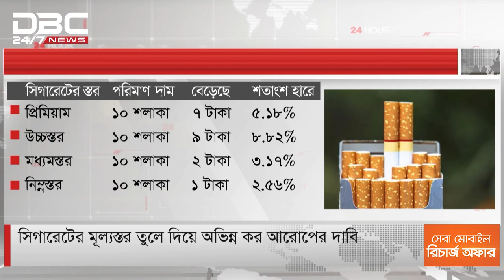সিগারেটের মূল্যস্তর তুলে দিয়ে অভিন্ন কর আরোপের দাবি।